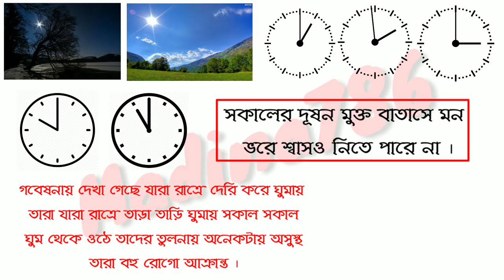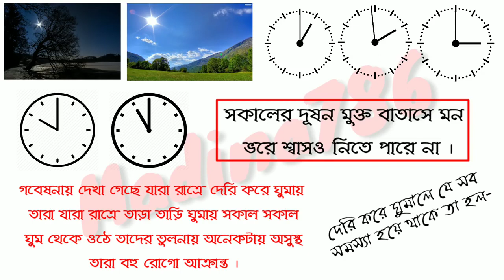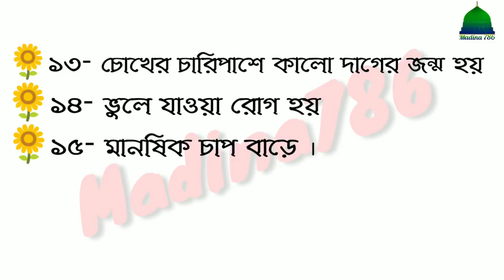সকালে দেরিতে ঘুমথেকে উটলে কীহয় দেখুন(আর একটি লাইক দিন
Ddn Bangla